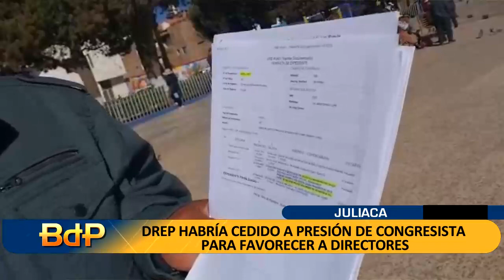DREP: HABRÍA CEDIDO A PRESIÓN DE CONGRESISTA PARA FAVORECER A DIRECTORES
DENUNCIAN QUE HABRÍA IRREGULARIDADES EN CONVOCATORIA DE LA DREP A PLAZAS DE DIRECTORES, EN DONDE 14 SUB DIRECTORES DE LA UGEL SAN ROMÁN ESTAN SIENDO PERJUDICADOS